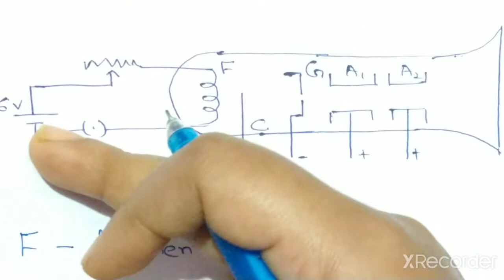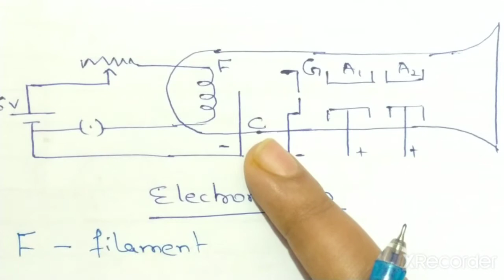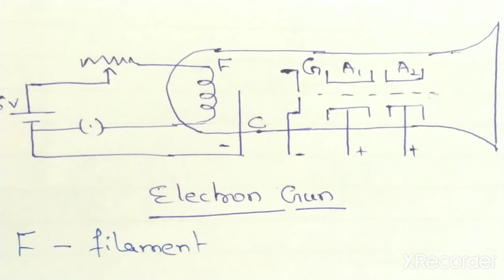Electron gun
In this channel you will find topic  for GRADUATION and POST-GRADUATION Physics classes.

It is one of the important topic which is asked in examinations.I tried my best to explain it.If you like it then please Subscribe to my channel so that you get acquainted with more such topic.

Thanks